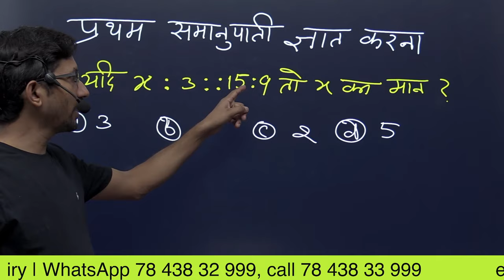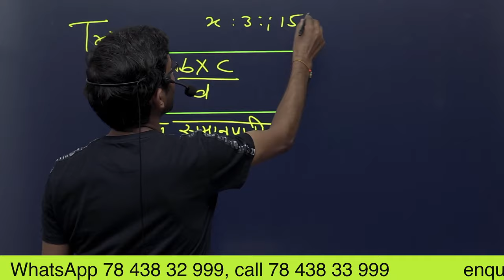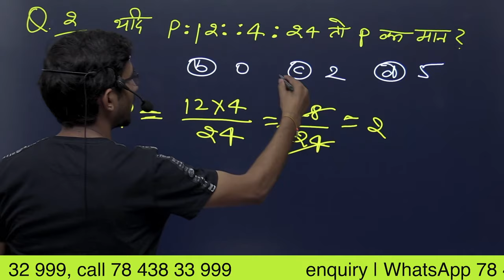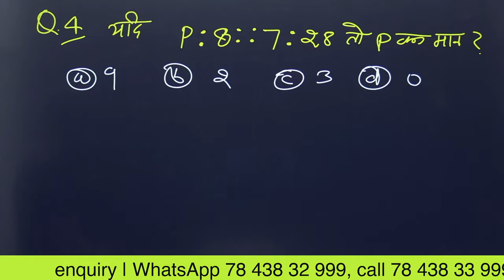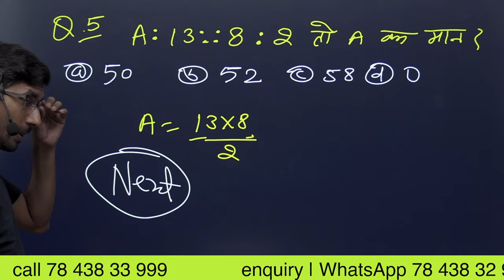Ratio | अनुपात | अनुपात का बेसिक कॉन्सेप्ट | प्रथम समानुपाती निकालना | Basic Concept of ratio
अनुपात, अनुपात का बेसिक कॉन्सेप्ट,